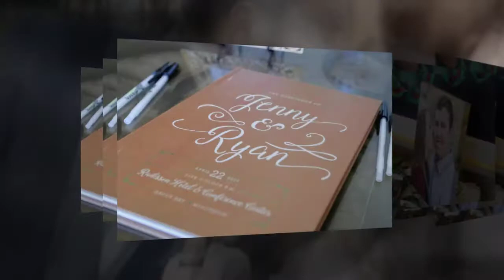Jenny & Ryan's wedding slideshow video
Jenny & Ryan's wedding in Green Bay WI at The Radisson Hotel & Conference Center